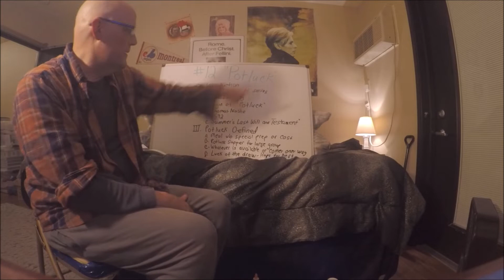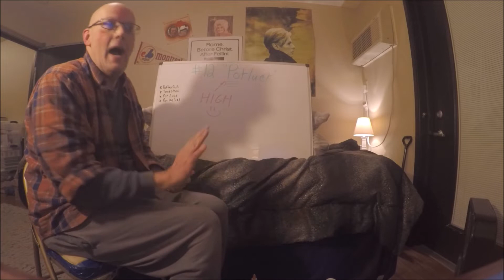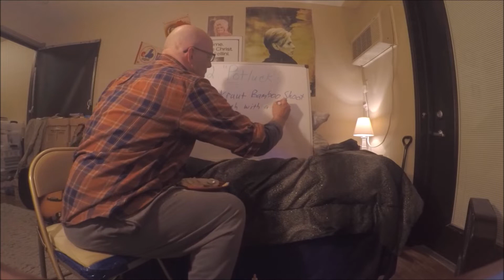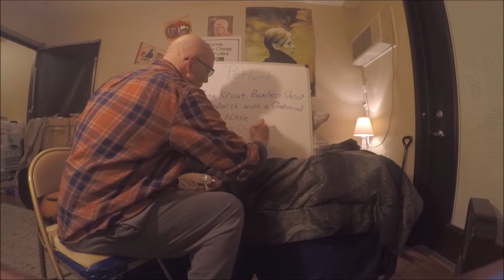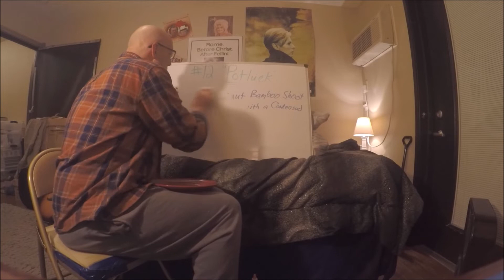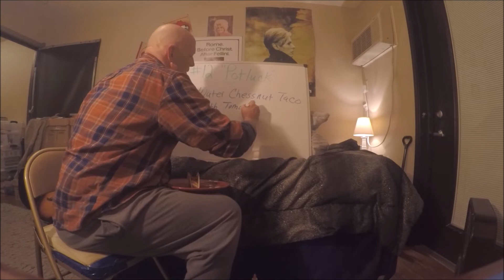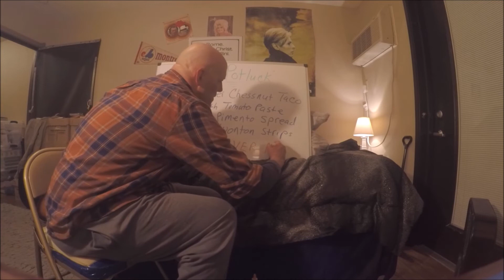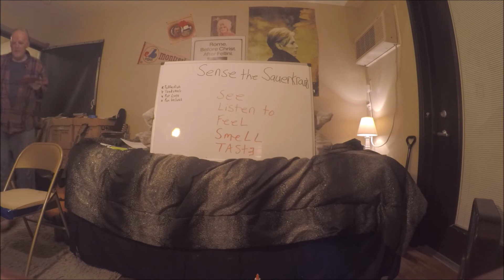Zobin Whiteboard Show_Episode 12: Potluck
In tonight's episode, Zobin discussion the origin and meaning of the word "potluck" and then introduces his revolutionary new idea for a potluck show!